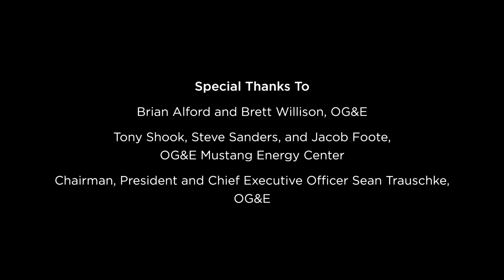"A Powerful Future" - Mustang, OK -LoyalTV E123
Mustang has been a center of energy for Oklahoma since the early morning hours of May 5, 1950, when OG&E powered up the nation's first power plant to generate electricity using both gas and steam turbines. Fast forward seven decades later and on November 10, 2017, OG&E's CEO fired up the new, state-of-the-art Mustang Energy Center with a simple computer keystroke. This week on LoyalTV, join us in Mustang for a look back at how OG&E has been powering Oklahoma since 1902 and their continued commitment to meeting Oklahoma's 21st century energy needs.